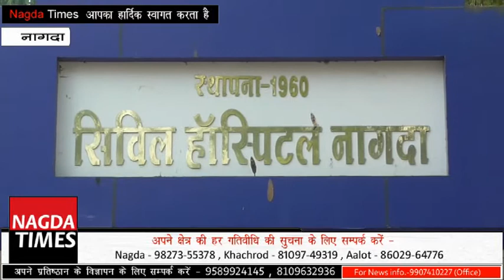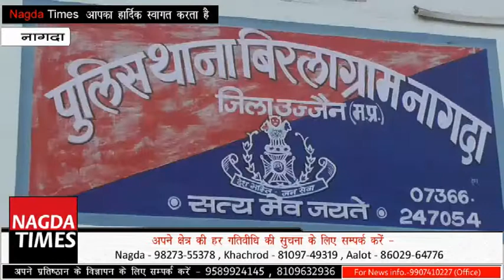नागदा -रुपए के लेन देन में दोस्त ने दोस्त की ली जान